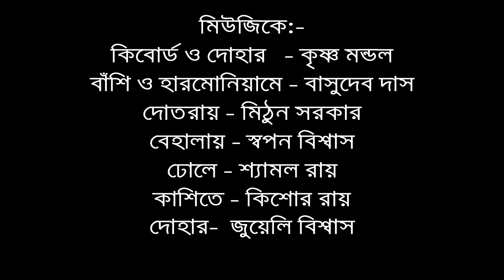পালা-স্যামানন্দ পরিব্রাজ ও রাধাবিনোধ গোস্বামী। প্রথম পর্ব।অসিম সরকার এবং নিশিকান্ত সরকারের কবিগান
Bengali  Kobi  Gaan||| বাউল  গান  ||Flock  Song  ||  বাংলা কবিগান

কবিয়ালঃ- অসিম সরকার এবং নিশিকান্ত সরকারের কবিগান।

নতুন পালা- চৈতন্য চরিতামৃত। এই পালা গানে প্রশ্ন রেখেছিলেন নিশিকান্ত সরকার। উত্তর বা জবাব করেছেন কবিয়ালঃ- অসিম সরকার।

মিউজিকে:-
✓কিবোর্ড এবং দোহার - কৃষ্ণ মন্ডল
✓বাঁশি ও হারমোনিয়ামে - বাসুদেব দাস
✓দোতরায় - মিঠুন সরকার
✓বেহালায় - স্বপন সরকার
✓ঢোলে - শ্যামল রায়
✓কাশিতে - কিশোর রায়
✓দোহার - নির্মল মন্ডল ও জুয়েলি বিশ্বাস

স্থানঃ- নলডুহরী ।

জয় ভবা। জয়গুরু।হরে কৃষ্ণ। জয় রাধে।